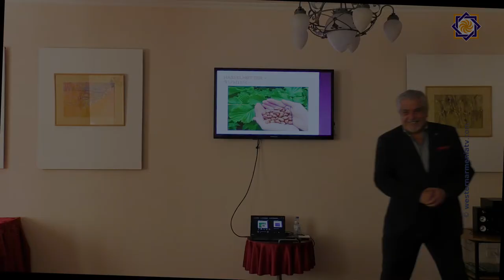Karnig Sarkissian, the Prime Minister of the Republic of Western Armenia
By special invitation from Mr. Sven Erik Rise, the Norwegian traveler, activist and the author of the book "HAYASTAN, therefore I love Armenia," Mr. Karnig Sarkissian, the Prime Minister of the Republic of Western Armenia, attended a seminar organized by Mr. Sven Erik Rise in Yerevan for a group of Norwegian visitors to Armenia and has presented a brief lecture about Western Armenia and its Government's history and mission in the present days.